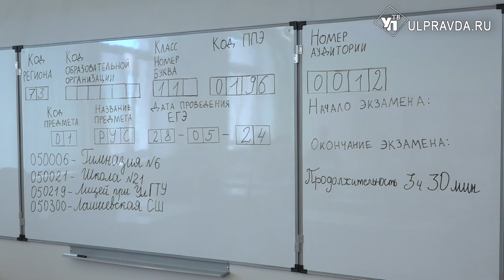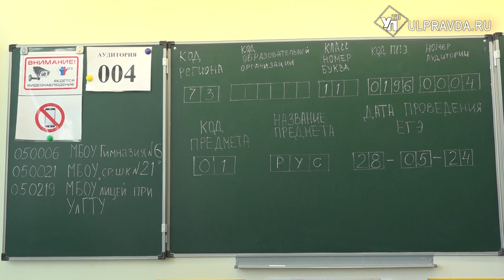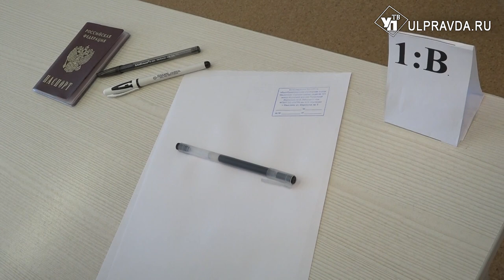Первые результаты. 38 ульяновских школьников сдали ЕГЭ на 100 баллов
Выпускники уже начинают узнавать итоги единого государственного экзамена. В этом году в регионе 22 стобальника по русскому языку, 5 по профильной математике, 2 по химии, 9 по литературе. С вундеркиндами пообщалась наша съёмочная группа.